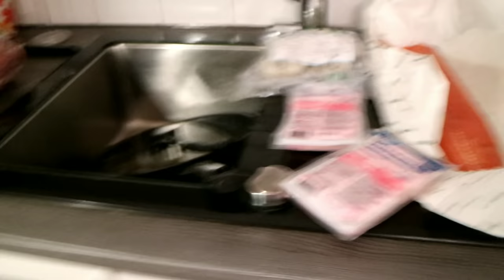เลี้ยงหมูกะทะเพื่อนฟิลิปปินส์ ฉลองกะทะใหม่ เตรียมของทำหมูกะทะรอเพื่อน |เพื่อนต่างแดน